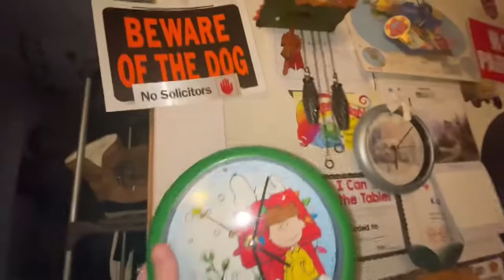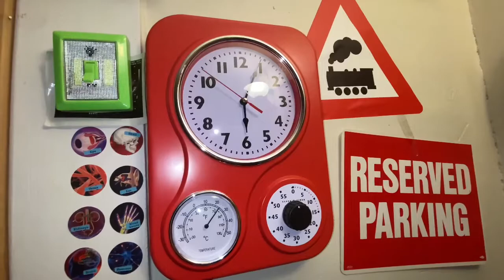Clock collection 2021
0:00 Melody Motion Clocks - Northshore Clocks, Watches & Knives
0:35 heirloom anitque windup wall clock
1:03 Light Up train clock
1:28 cuckoo peanut clock
1:58 Rhythm Musical Clocks Viola Entertainer - 4mh829wb06
2:35 cuckoo clock quertz music Fanmade product
3:31 peanut wall clock musical
3:58 1993 Anitque Quertz wall clock Christmas clock musical
4:28 Cuckoo clock (Made in China) (non musical)
4:38 kitchen Timer wall clock
4:47 antique Vintage Alarm clock westclox
5:22 Giant Quertz alarm clock
5:36 Blue Sharp Alarm clock
5:50 silver sharp alarm clock
6:07 MICKEY MOUSE ALARM CLOCK   Non working :(
6:22 Robot Clock arms legs and head move Edition
6:35 antique classic Seth Thomas Mantel Clock··
6:54 westclox ANITQUE VINTAGE ALARM CLOCK CASE